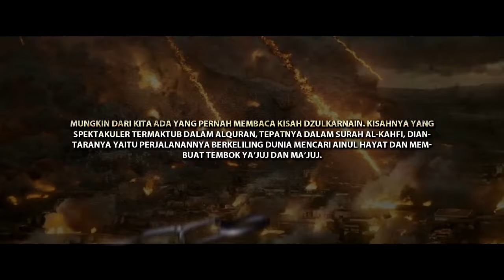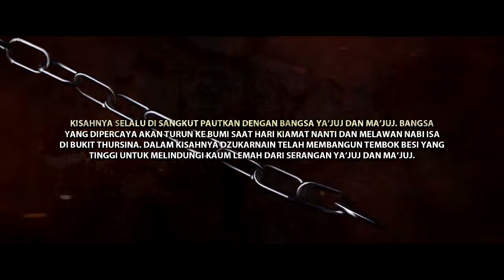FULL 1 JAM!! RAJA DZULKARNAIN, Sang Pembangun Tembok Yajuj Dan Maju